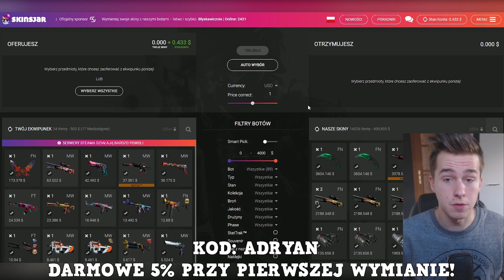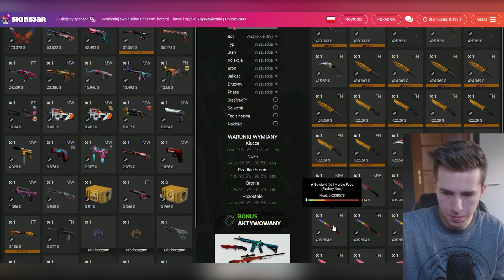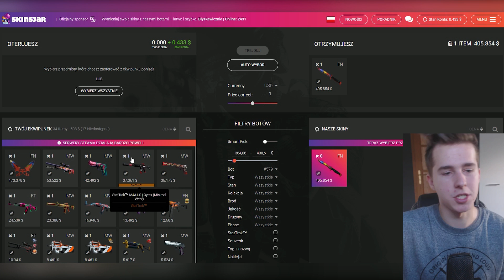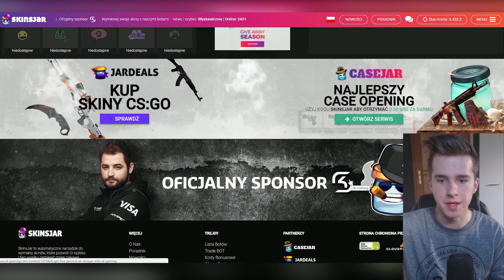MOJA WYMARZONA KOSA ZA 400$ - JAK JĄ ZDOBYŁEM? (CS:GO)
Wpisz kod: ADRYAN aby otrzymać dodatkowe 5% na pierwszym trejdzie! Przykład: Trejdujesz 20$, dostajesz dodatkowo 1$. Trejdujesz 100$, dostaniesz aż 5$ gratis.